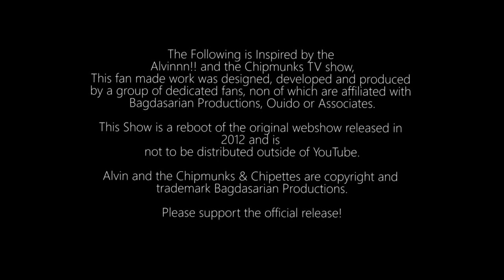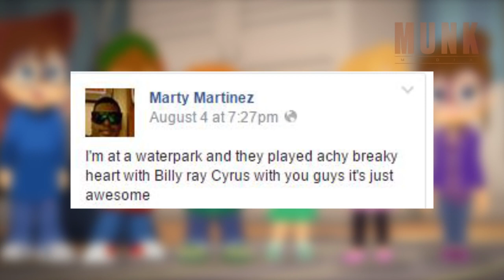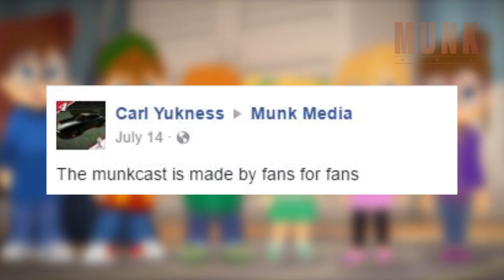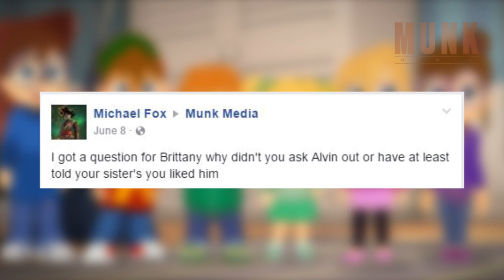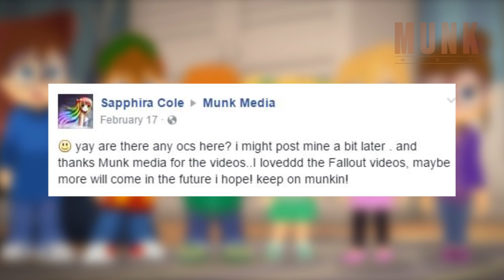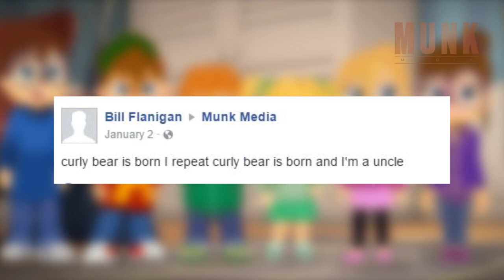ALVIN! and the CHIPMUNKS THE MUNKCAST SEASON 9 Episode 23 Reporters